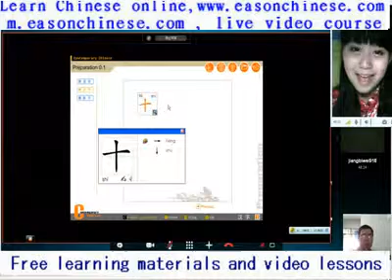1017between man and animal